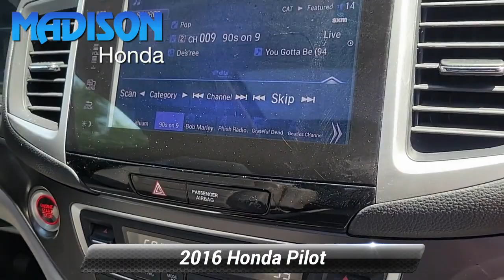Used 2016 Honda Pilot EX-L, Madison, NJ 52544A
Madison Honda